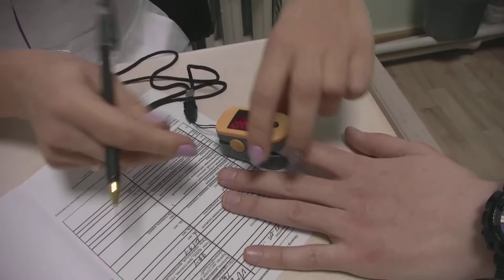На Сахалине и Курилах завершилась ревакцинация военнослужащих ВВО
Военнослужащие воинских частей армейского корпуса Восточного военного округа, дислоцированных на Сахалине и островах курильской гряды, завершили ревакцинацию. На сегодняшний день повторную прививку от новой коронавирусной инфекции поставили все военнослужащие по контракту и офицеры. Источник: ДИМК ОМ РФ